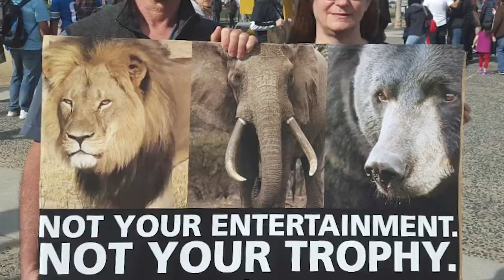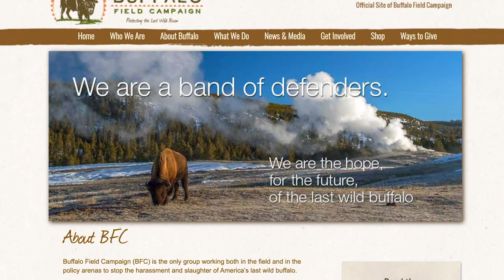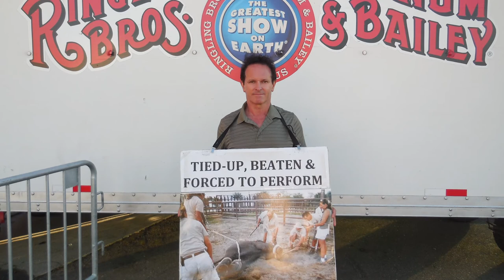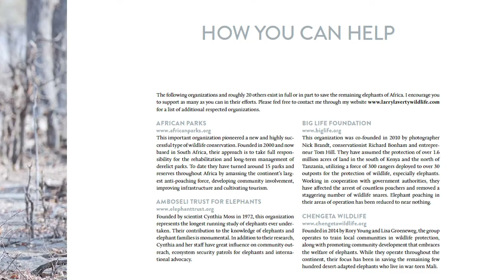FULL INTERVIEW with wildlife photographer Larry Laverty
Larry Laverty discusses elephants, conservation, life, and his new book "Power and Majesty" with best-selling author, international speaker, and podcaster Colleen Patrick-Goudreau.